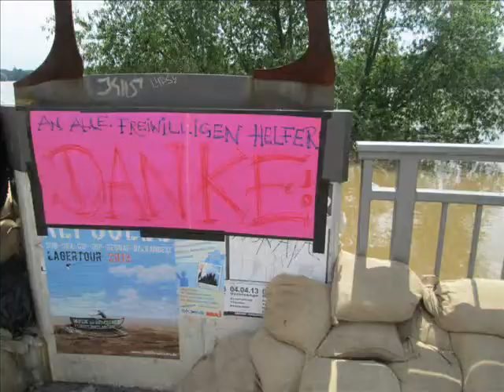Hochwasser in der Region Dresden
Eindrücke vom Elbehochwasser in Dresden, der Sächsischen Schweiz, Meißen und Riesa während der Zeit vom 5. bis 8. Juni 2013